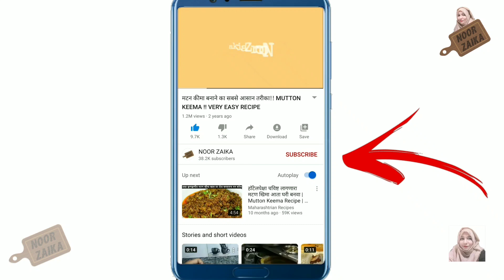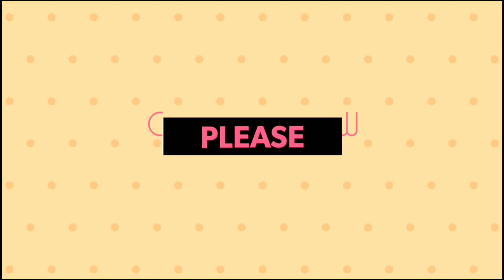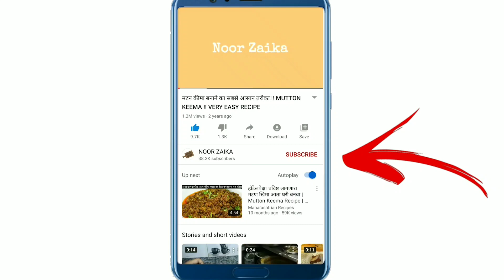Chicken Sulemani Kadai I चिकन सुलेमानी कढाई I چکن سلیمانی کدائی I कम सामान, बहुत ही आसान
जब जानेंगे इतनी आसान Chicken Curry का राज़ तो बनाएंगे घर पर आज| Indian Chicken Curry Beginners Recipe
Super easy indian Chicken karahi recipe, Easy Recipe for Bachelors.
Chicken Karahi | How to make Chicken karahi (Restaurant style) | Chicken Karahi Food Street Style
Chicken Sulemani Kadai Recipe In Hindi - कढ़ाई चिकन
The most easiest but the most tastiest recipe to make chicken.

SULEMANI CHICKEN KARAHI - سلیمانی چکن کڑاھی - सुलेमानी चिकन कड़ाही
Shinwari Chicken Karahi - شِنواری چِکَن کَڑاھیِ
Lahori Chicken Karahi I Quick and Easy Chicken Karahi Recipe for Ramzan
Chicken Karahi Recipe - Pakistan Karachi Street Food - Restaurant style Chicken karahi
CHICKEN CURRY FOR BACHELORS | SIMPLE CHICKEN CURRY FOR BEGINNERS | CHICKEN GRAVY
RESTAURANT STYLE CHICKEN GRAVY | CHICKEN GRAVY RECIPE | CHICKEN RECIPE
Cooking Chicken Recipe And Eating
Resturant Style Karahi Chicken Super Fast, Easy & Yummy Recipe in Urdu Hindi

► Label / Company :- NOOR ZAIKA
► Owned and managed by Noorsaba Shaikh
► Have A Nice Day